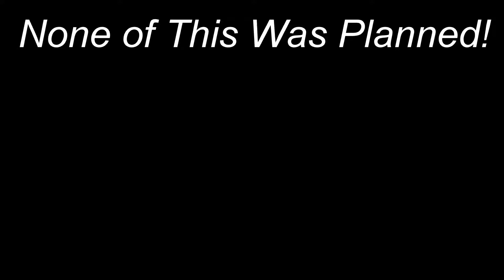Fortnite Race! Cheaters Never Win! Ft. Sky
Never Ever Cheat Or Else you May End up Last!!